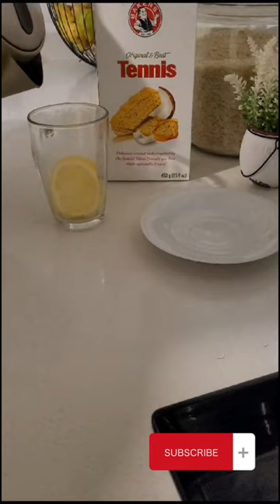Best rusk#food#vlog#best#trending#viral#best#foodie#try#try it at home